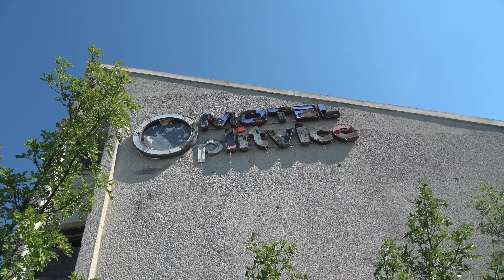das ist MILLIONEN WERT 😶 verlassenes MOTEL aus ZUFALL ENTDECKT (Lost Place Kroatien)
In diesem Video erkunden wir einen gigantischen Hotel Komplex in Kroatien...

◾ Amazon Wishlist